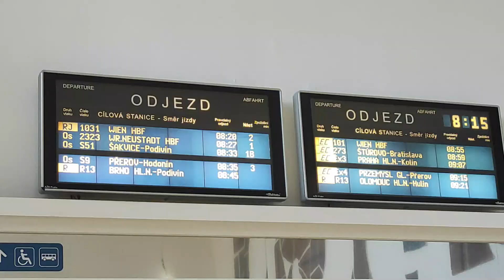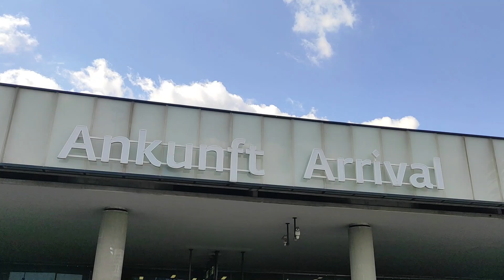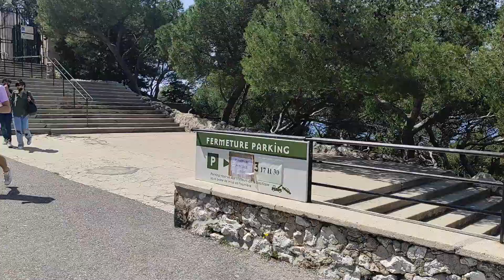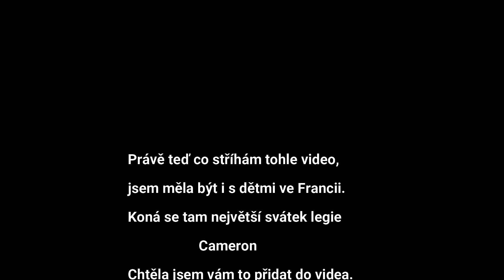Cesta do Francie - Provence / jak se cestuje v době zákazů, příkazů a nařízení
Po dlouhé době jsem se rozhodla, že už to nevydržím a musím odtud pryč! Jednak jsem 4 měsíce neviděla svého může a taky, mě tady všechno dusilo.
Jak se cestuje v době pandemie? Co všechno musíte splnit? Jaké papíry si nachystat? A jaká je pak realita? To všechno ve videu. A kromě všech vládních nařízení a povinností na letišti, uvidíte nádhernou Francii. Úžasné historické památky i panenskou přírodu, moře, národní park i architektura.